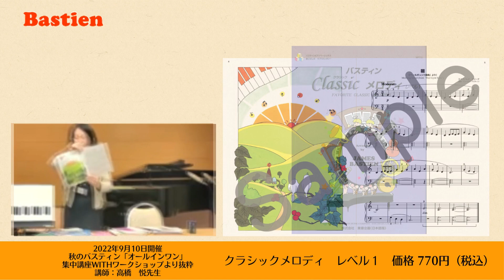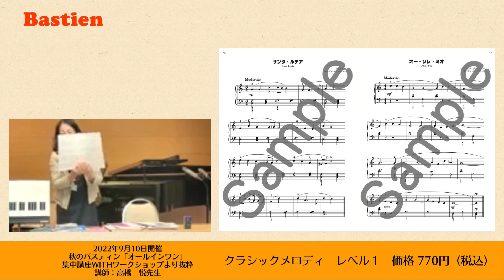クラシックメロディ レベル１～バスティン併用曲集のご紹介／レベル２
こちらの動画では、バスティン・メソッドの数ある併用曲集の中からおすすめの30冊をピックアップし、ご紹介しています。

◆楽譜の詳細はこちら
クラシックメロディ　レベル１
WP73J／菊倍判縦／770円（税込）

ーーー
この動画は、2022年9月10日(土)・11日(日)に開催された『秋のバスティン「オールインワン」集中講座withワークショップ』より抜粋しています。
講師：バスティン研究会in東京 研究員 高橋 悦先生
ーーー

＼全30タイトル順次更新中！／
【バスティン併用曲集のご紹介動画】
※オールインワンシリーズ／ベーシックスシリーズに併用できるおすすめの併用曲集です
※主教材のレベルと併用曲集のレベルに違いがある場合があります。